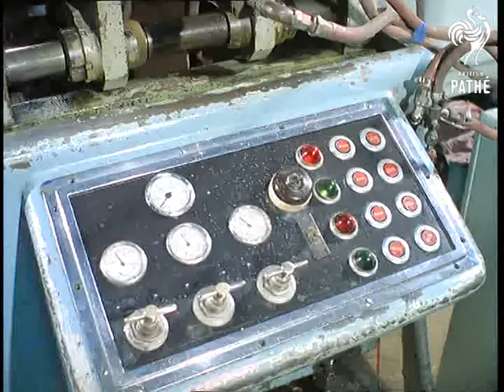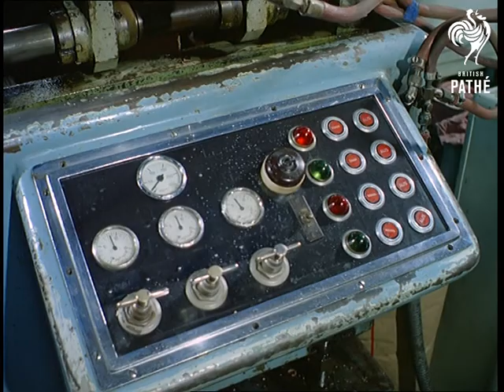Out Takes / Cuts From Cp 683 - Adult Toys, Doll's Factory And Band Saw Sculpture (1968)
Cuts for story ADULT TOYS in CP 683.  Similar footage to cut story showing the modern sculptures of Bernard Lardera; more footage of the girl fitting together pieces of Bernard's sculpture.

Cuts for story DOLL'S FACTORY in CP 683.  Different sequences to the cut story show doll legs being made in a special machine; doll heads are pulled roughly from moulds by a man and turned inside out with a metal stick.  Rather more gruesome than the shots in the cut story!  More footage of the dollies walking into the man's office; several fall over and have to be picked up by the men; one walks about his desk as the two men turn it now and then so it doesn't fall off the edge.  More footage of the dolls being made, as in the cut story.  Spooky shot of eye less dolls' heads in a box; heads with eyes move along a conveyor belt.

Cuts for story BAND SAW SCULPTURE in CP 683.  Similar footage to cut story showing wooden sculptures by Brian Wilshire in his garden and home.  Some stop motion footage shows a sculpture taking shape.  Various shots of Brian working with the band saw.
 FILM ID:441.01